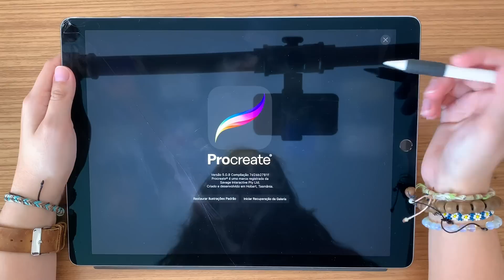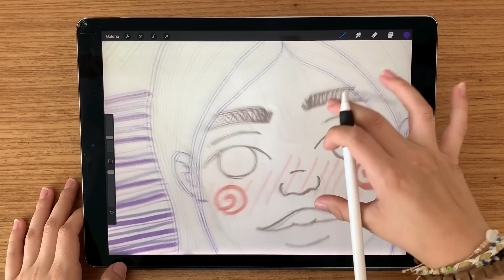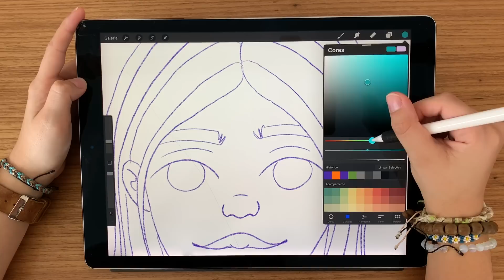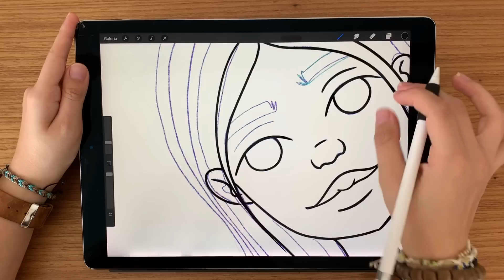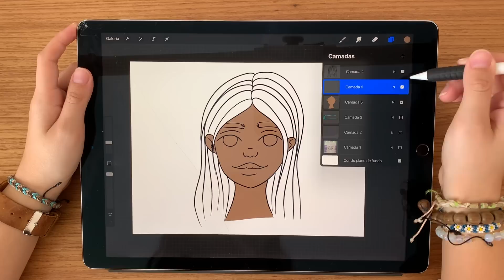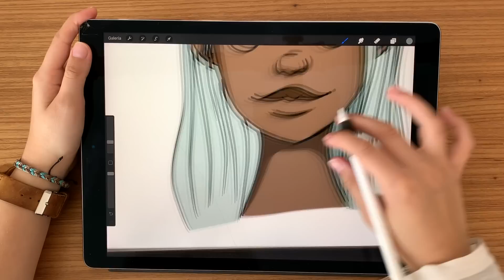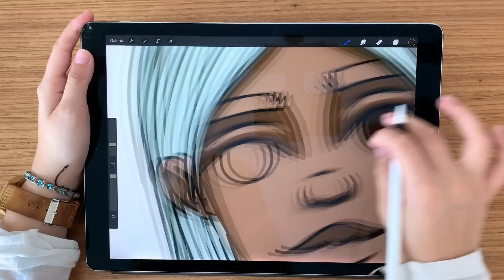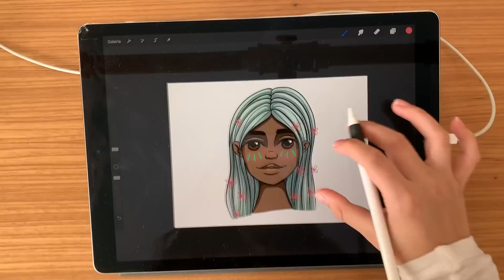aprenda COMO FAZER ARTE DIGITAL 😱🎨 |Todo o meu processo no procreate| PASSO A PASSO COMPLETO